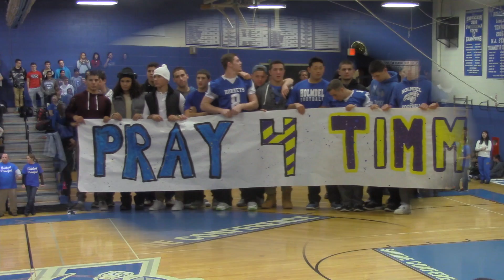Fight Timmy Fight!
Timmy McDonnell, a 2012 graduate of Holmdel High School, is facing a long road to recovery after he was struck by a car on the campus of Rutgers University on October 12, 2014. All of Holmdel High School is praying that you will pull out of this Tim. "Fight Timmy Fight!"